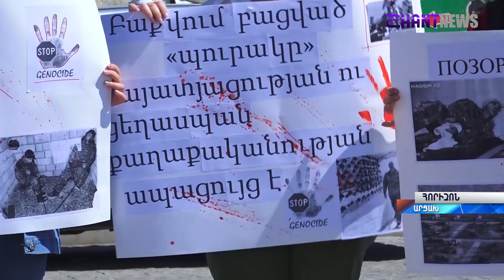Ադրբեջանը ոչնչացնում է հայկական կոթողները․Ստեփանակերտում բողոքի ակցիա է անցկացվել